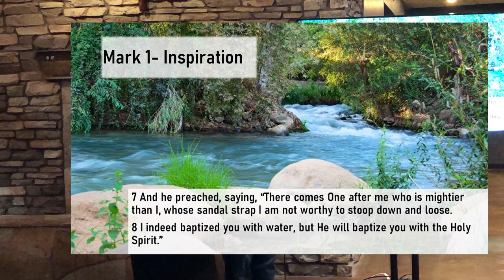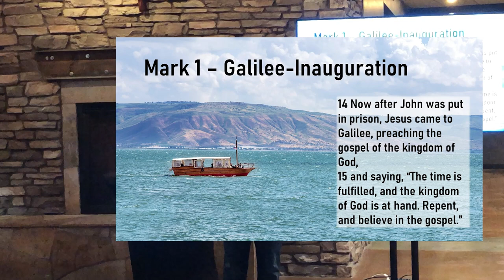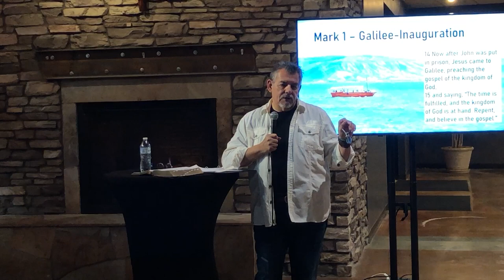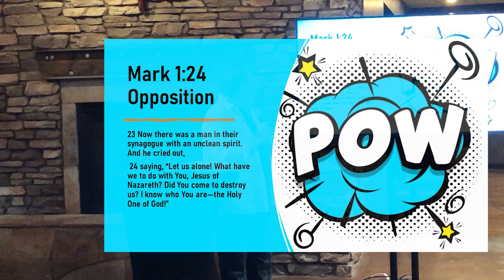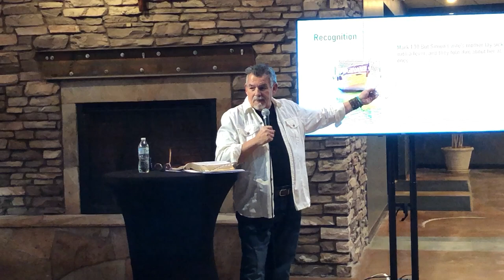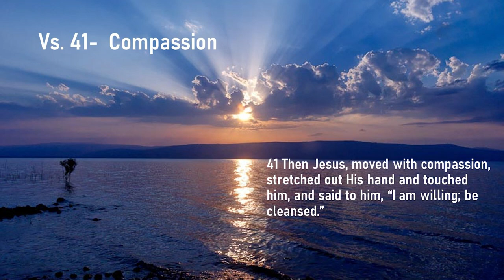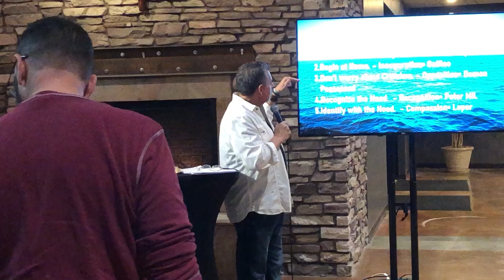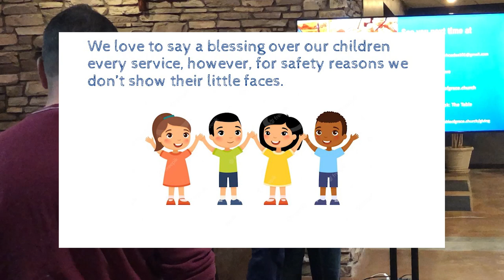Mark Chapter 1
Starting into a new series for the 1st of the year. Exploring Mark 1 - Jesus as the servant.